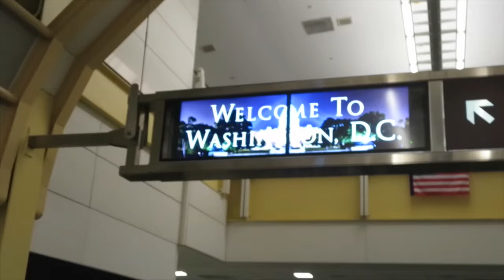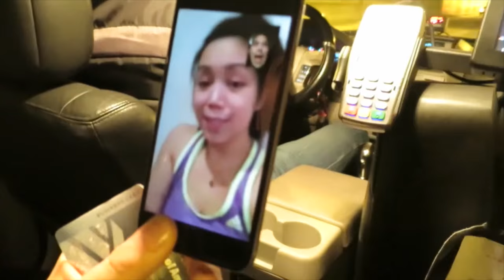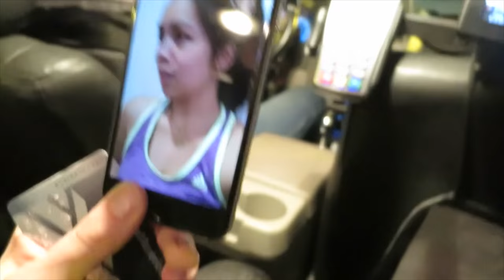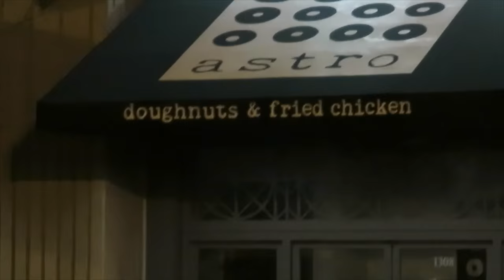The MISCHIEVOUS One! - February 18, 2016 - ItsJudysLife Vlogs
Judy's Links

Benji's Links

Vlog Camera We Use:

Blendtec Blender